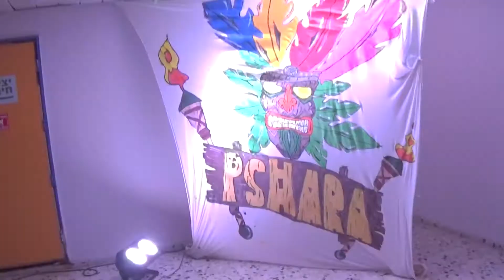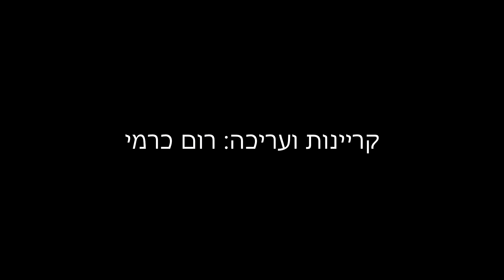פשרה מסיבת שיחרור/גיוס